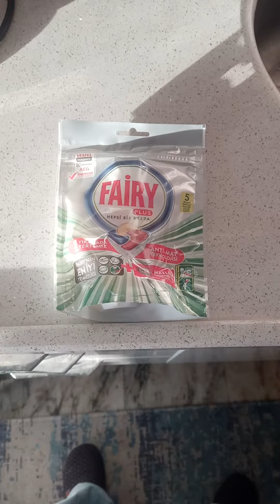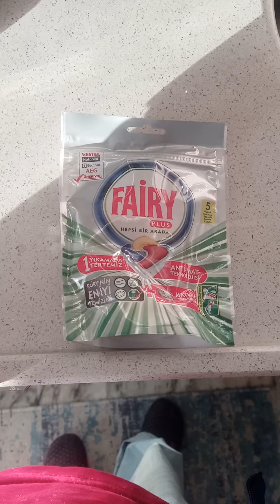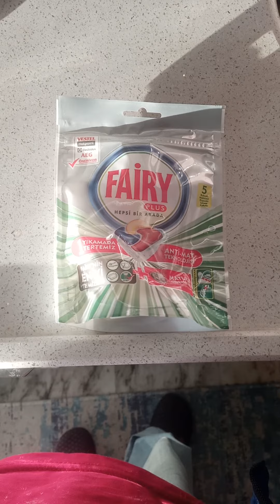fairy platinum plus inceleme english türkçe multilangual sohbet vlog gorgeouskykhan life